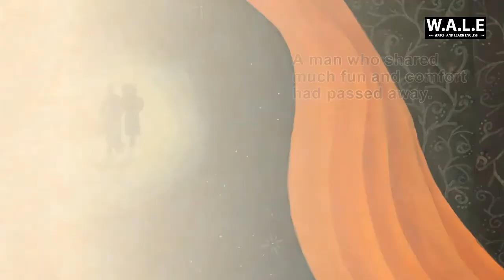Vua Hài Charlie Chaplin - W.A.L.E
Sir Charles Spencer "Charlie" Chaplin (16 tháng 4 năm 1889 – 25 tháng 12 năm 1977), thường được biết đến với tên Charlie Chaplin (hay Vua hề Sác-lô) là một diễn viên, đạo diễn phim hài người Anh trở nên nổi tiếng trong kỷ nguyên phim câm. Chaplin trở thành một hình tượng toàn cầu thông qua nhân vật Tramp (Gã lang thang, hay còn có tên là Charlot trong tiếng Pháp, tiếng Tây Ban Nha và vài ngôn ngữ khác), thường được xem là một trong những nhân vật quan trọng nhất trong lịch sử ngành công nghiệp điện ảnh. Sự nghiệp của ông kéo dài trên 75 năm, từ tuổi thơ trong kỷ nguyên Victoria cho đến một năm trước khi qua đời ở tuổi 88, đem lại nhiều lời tán dương cũng như tranh cãi.

Tuổi thơ của Chaplin ở Luân Đôn cực kỳ khổ cực và nghèo đói, làm cho đường công danh về sau của ông trở thành "câu chuyện từ nghèo đói tới giàu sang kịch tính nhất từng được biết đến", theo người viết tiểu sử David Robinson. Cha mẹ ly thân năm ông 2 tuổi và cha bỏ mặc gia đình, để mẹ ông chật vật kiếm tiền, ông đã hai lần bị gửi vào trại tế bần trước khi lên 9. Năm Chaplin 14 tuổi mẹ ông phải vào trại tâm thần. Chaplin bắt đầu trình diễn khi còn nhỏ tuổi, lưu diễn ở các rạp hát và sau đó trở thành một diễn viên sân khấu, một nghệ sĩ hài. Ở tuổi 19 ông gia nhập công ty danh tiếng Fred Karno, và có chuyến đi đầu tiên tới Hoa Kỳ, nơi phát triển sự nghiệp của ông.

Chaplin bắt đầu tham gia đóng phim, và trình làng với phim Making a Living (1914) của Keystone Studios. Chaplin sớm hình thành nhân vật Tramp và tạo nên một lượng người hâm mộ lớn. Ông trở thành đạo diễn cho các bộ phim mình đóng, và ngày càng thành thục trong vai trò này khi chuyển tới các tập đoàn Essanay, Mutual, và First National. Đến năm 1918, Chaplin đã trở thành một trong những nhân vật nổi danh nhất trên thế giới.

Năm 1919, Chaplin đồng sáng lập công ty United Artists để kiểm soát hoàn toàn quy trình sản xuất phim của riêng mình. Phim thời lượng dài đầu tiên của ông là The Kid (1921), rồi đến A Woman of Paris (1923), The Gold Rush (1925), and The Circus (1928). Ông từ chối chuyển sang làm phim có tiếng vào những năm 1930, thay vào đó tiếp tục sản xuất các phim câm City Lights (1931) và Modern Times (1936). Ông trở nên ngày càng quan tâm tới chính trị và phim tiếp đó của ông The Great Dictator (1940), nhắm vào đả kích Adolf Hitler.

Những năm 1940 là một thập niên đầy những tranh cãi đối với Chaplin, và danh tiếng của ông bị ảnh hưởng nặng nề. Ông bị cáo buộc là có cảm tình với cộng sản, trong khi những vấn đề xoay quanh hôn nhân với những phụ nữ ít tuổi hơn nhiều và nghĩa vụ làm cha của những đứa con với những phụ nữ này gây ra một loạt vụ bê bối. FBI mở một cuộc điều tra, và Chaplin buộc phải rời Hoa Kỳ để tới Thụy Sĩ định cư. Ông từ bỏ nhân vật Tramp trong các phim về sau, bao gồm Monsieur Verdoux (1947), Limelight (1952), A King in New York (1957), và A Countess from Hong Kong (1967).

Chaplin đã viết, đạo diễn, sản xuất, biên tập, diễn xuất và sáng tác nhạc cho hầu hết các phim ông tham gia. Ông là người cầu toàn, và sự độc lập tài chính cho phép ông dành nhiều năm để phát triển và sản xuất một bộ phim. Những bộ phim của ông thường đặc trưng bởi tính pha trò kết hợp với tính cảm động, thể hiện trong cuộc đấu tranh của Tramp chống lại sự thù địch bên ngoài. Nhiều phim chứa những chủ đề chính trị và xã hội, cũng như những yếu tố tự truyện. Năm 1972, như một phần của sự tái công nhận giá trị sự nghiệp của ông, Chaplin nhận giải Oscar danh dự cho "tác động không thể đo đếm được của ông trong việc đưa điện ảnh thành hình thức nghệ thuật của thế kỷ này". Ông tiếp tục được đánh giá cao tới tận ngày nay, với những tác phẩm như The Gold Rush, City Lights, Modern Times, và The Great Dictator được xếp vào danh sách những bộ phim xuất sắc nhất của mọi thời đại.